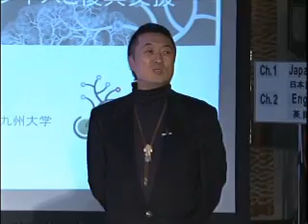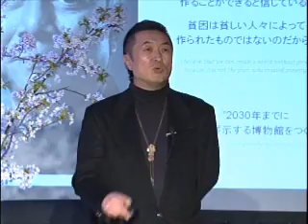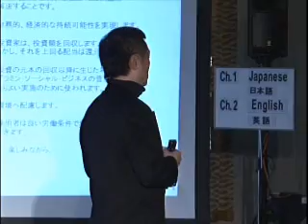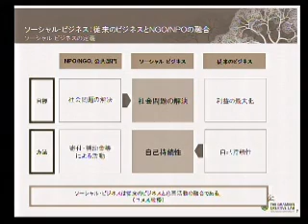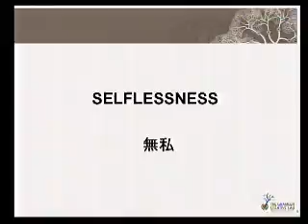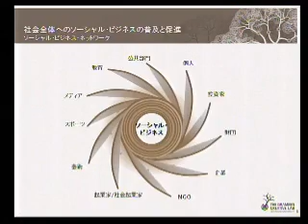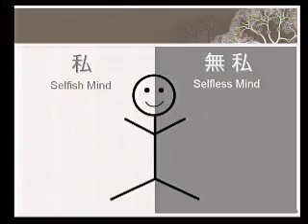TEDxEarthquake9.0 - Masaharu Okada - Social Business and the Recovery of Japan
About TEDx

In the spirit of ideas worth spreading, TED has created a program called TEDx. TEDx is a program of local, self-organized events that bring people together to share a TED-like experience. Our event is called TEDxEarthquake9.0, where x = independently organized TED event. At our TEDxEarthquake9.0 event, TEDTalks video and live speakers will combine to spark deep discussion and connection in a small group. The TED Conference provides general guidance for the TEDx program, but individual TEDx events, including ours, are self-organized. (Subject to certain rules and regulations.)